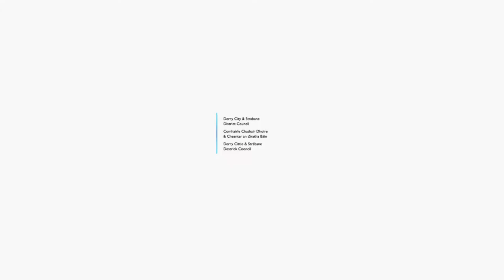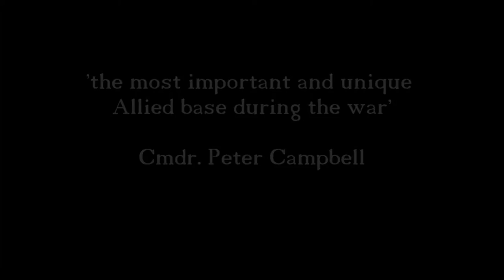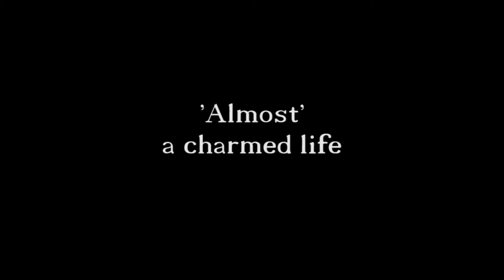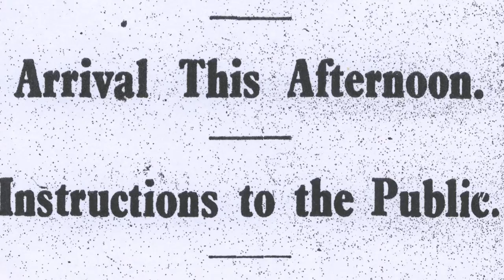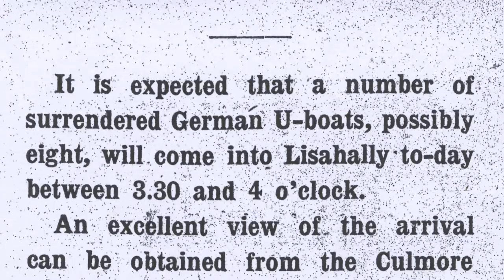Roy Hamilton Battle of the Atlantic Derry History